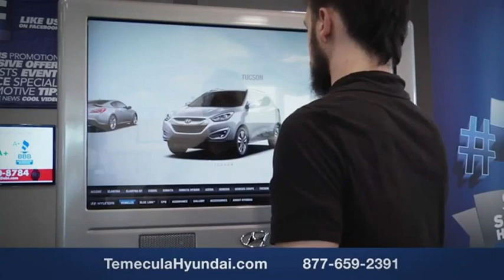2023 Hyundai IONIQ 6 TEMECULA MURRIETA MENIFEE HEMET CORONA ESCONDIDO PT3520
2023 Hyundai IONIQ 6 SEL

Temecula Hyundai
27430 Ynez Rd.